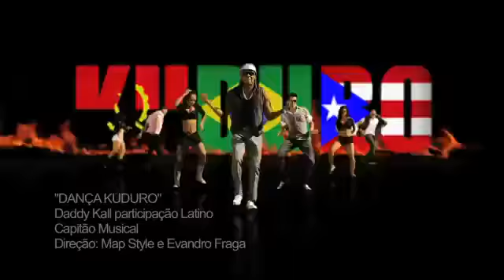Latino Vem Dançar Kuduro OFICIAL VERSAO BRASILEIRA { Vid